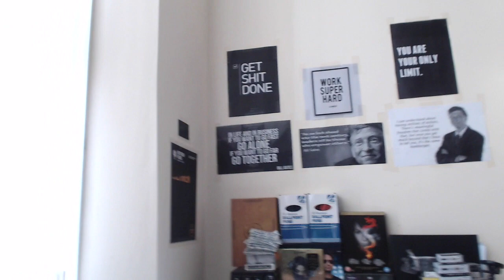🌱📚 4 Libros y 3 Claves para Cumplir tus Objetivos y Cambiar tu Vida RADICALMENTE - No te Limites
En este vídeo hablamos sobre varios libros y claves que pueden ayudarte a cambiar de mentalidad y centrar tus pensamientos, creencias y acciones en aquello que realmente va a ayudarte a cambiar de vida radicalmente.

Can't Hurt Me (David Goggins)
El Millonario Instantáneo (Mark Fisher)
Controle su Destino (Tony Robbins)

Horario: Lunes, Miércoles, Viernes y (Ocasional) Domingo.
¡Vídeo sobre Metas algunos Viernes por la tarde!
►Viernes: Conducta.

Cada vídeo tiene un blog escrito asociado.
Horario: Lunes, Miércoles y Viernes (Igual)

Like, Comentar y Compartir ayuda mucho :)